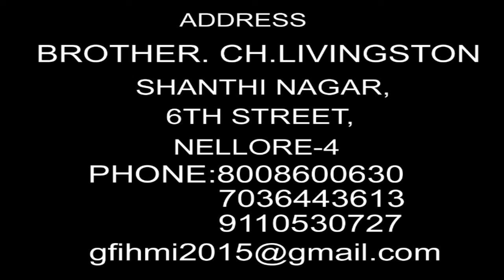HE MUST INCREASE EPISODE-206